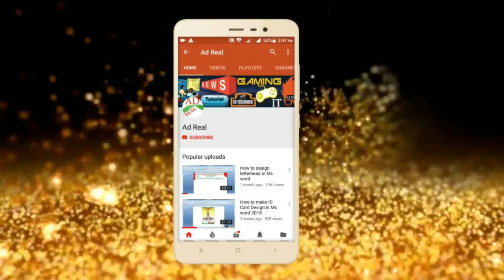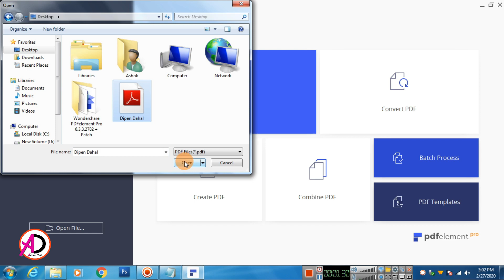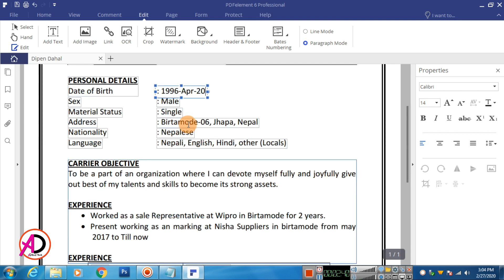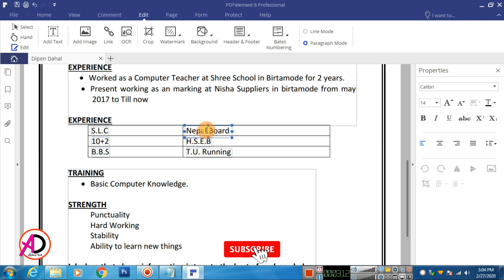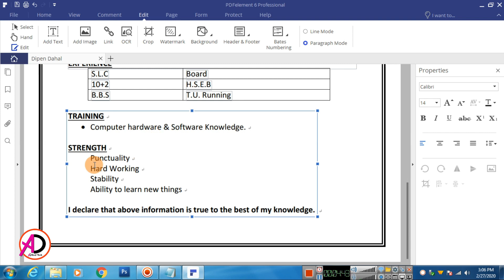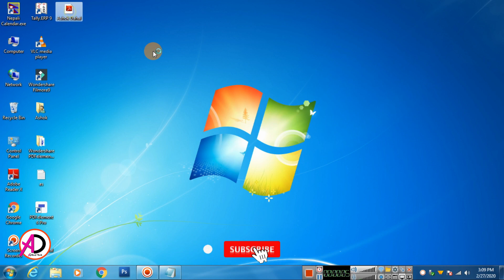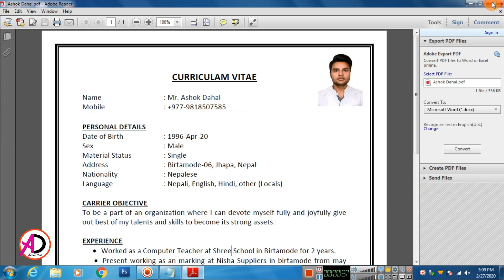How to Edit Pdf File | Document, Text, Image | pdf editing software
Hello Friends :
How to Edit Pdf File | Document, Text, Image  | Ad Real Tech